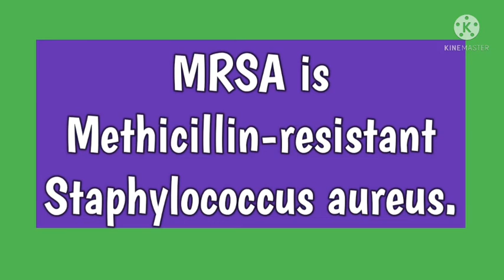MRSA//MEDICAL TERM//@AnitaSharmaGyan NCLEX IN HINDI